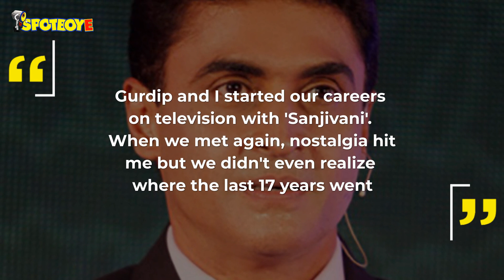Gurdip Kohli On Playing Dr Juhi, Says "It Was An Honour To Work With Mohnish Bahl Again" | SpotboyE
GurdipKohli On Playing Dr Juhi, Says "It Was An Honour To Work With MohnishBahl Again".